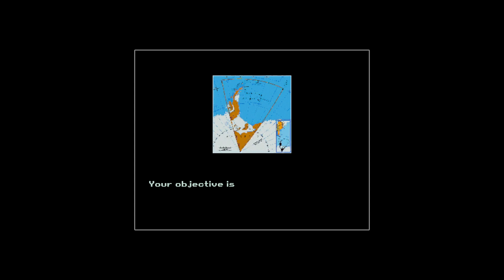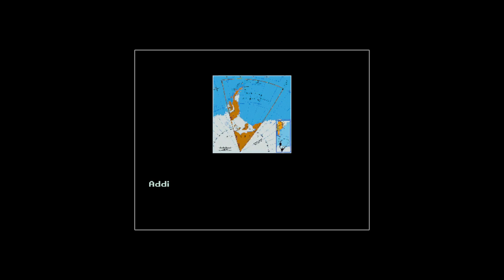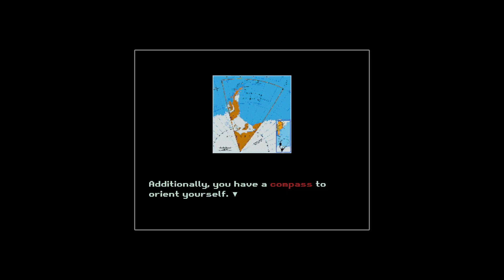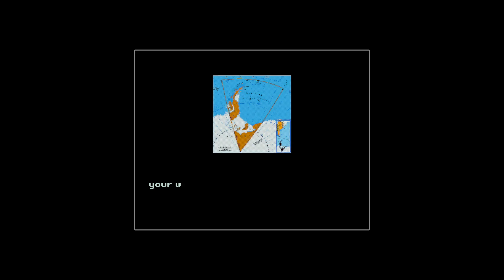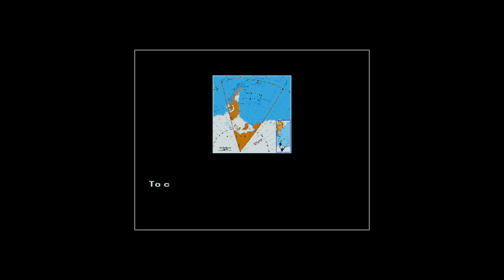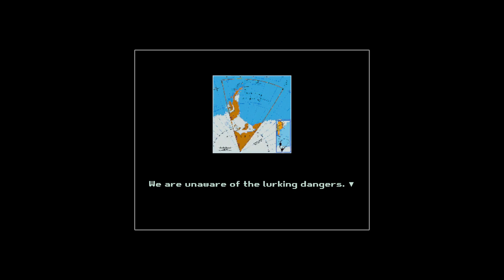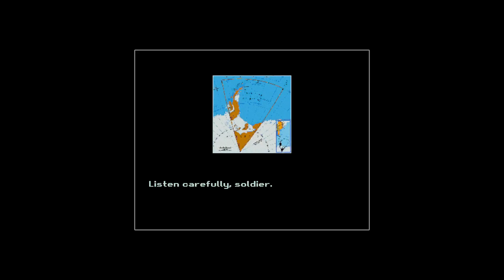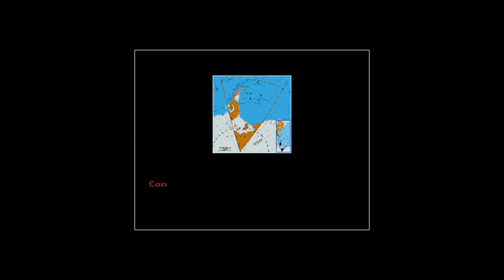The Chocolate makes me see things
Welcome to spooktober day 4, today I will be playing Chocolate. Nobody is aware of the dangers lurking in Antarctica. Try to be - one of the few - to find the shelters and make it back alive. Feel the horror of being lost.